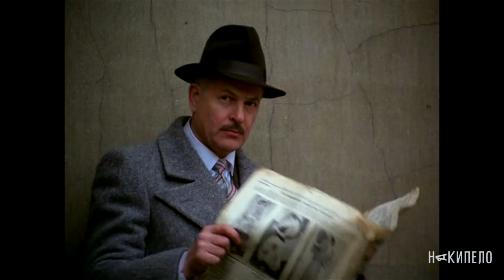Харьковская милиция «пакует» маргинальных украиноненавистников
Сепаратизму в Харькове - дырку от бублика / «ухо селедки»!
27 сентября Харьковский Обком «компартии» пытался устроить очередную антиукраинскую провокацию под флагом несуществующей маргинальной «ХНР», маскируя ее под  т.н. «Марш мира»…  попытались  пойти «Ва-Банк». Но НАСТОЯЩИЙ ХАРЬКОВ – умный, трудолюбивый, интеллигентный многонациональный европейский украинский мегаполис - устал терпеть безнаказанность малочисленной группки маргиналов, мечтающих о повторении крымского и донбасского сценария. Акция была запрещена судом, а харьковская милиция проявила  профессионализм и чудеса корректности. Сделать из задержанных  украиноненавистников  «героев борьбы за мир» не смогут даже  известные своей беспрецедентной ложью  российские СМИ.  Миру и порядку в Харькове – ключевом сегодня регионе Украины – не сможет  помешать  никто и ничто. А  журналистам волонтерского проекта  тоже НАКИПЕЛО!  Происходившее сегодня было, честно говоря, довольно жалкой попыткой антиукраинских сил пойти «ва-банк». Судите сами!